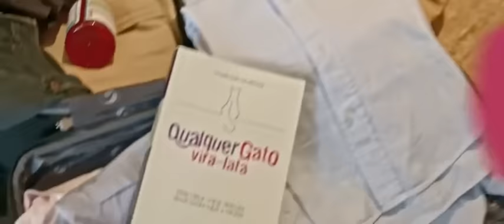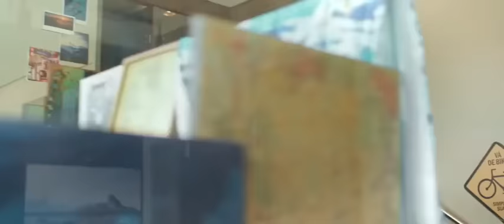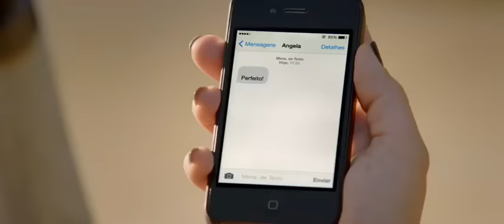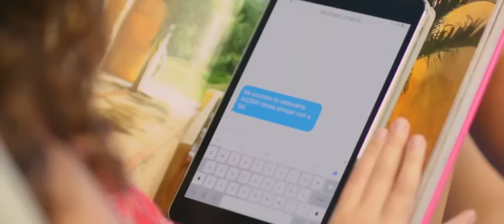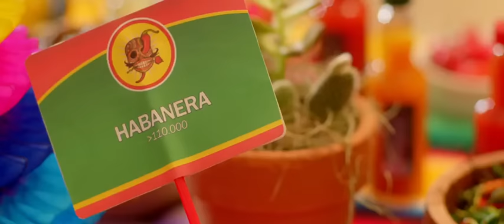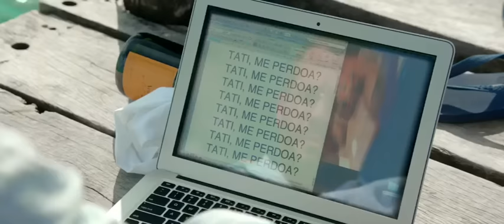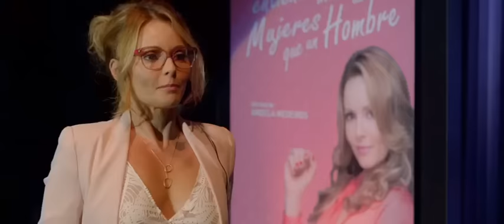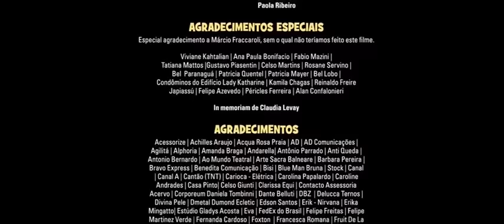QUALQUER GATO VIRA LATA 2 - FILME COMPLETO DUBLADO [HD]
Descrição

Tati e Conrado vão para Cancún, onde ele participa de uma conferência para o lançamento de seu livro. Para ela, a viagem tem um propósito a mais: pedí-lo em casamento. Durante este momento tão especial, com a família e amigos acompanhando-o via internet, Conrado responde que gostaria de pensar. A decepção de Tati vira esperança para o seu ex, Marcelo, que vai ao encontro dela. Como se não bastasse, a ex de Conrado também está em Cancún, participando do mesmo evento.

Data de lançamento: 4 de junho de 2015 (Brasil)

Direção: Roberto Santucci, Marcelo Antunez

Figurino: Renata Russo

Autor: Juca de Oliveira

Música composta por: Fabio Mondego, Fael Mondego, Marco Tommaso